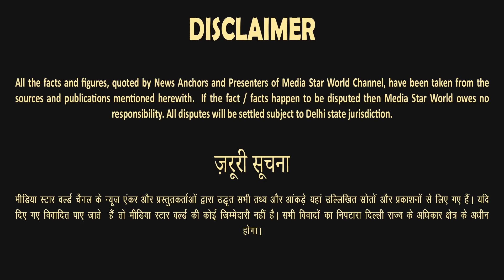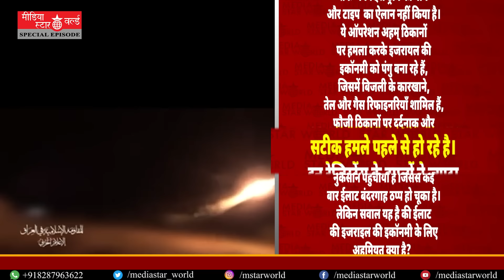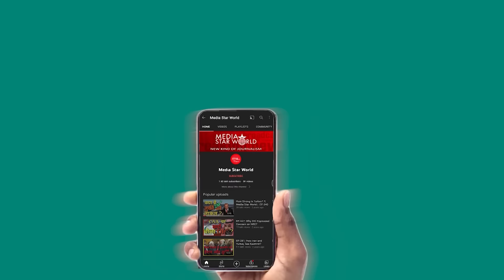को कर रही तबाह – Zainab Al-Saffar, Al-Mayadeen TV | EP- 5565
Iraqi resistance has escalated their attackes on Eilat, the major Israeli seaport. Lebanese jounralist Zainab Al-Saffar of Al-Mayadeen V channel has described the importance of the painful atacks against Israel. She says that these attacks will continue till the end of Israeli attacks on Gaza and Lebanon.